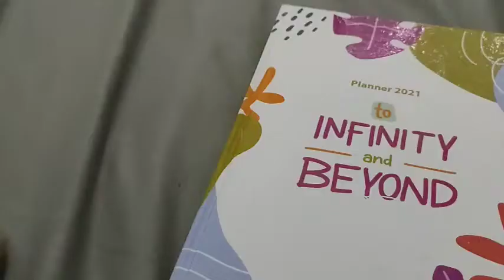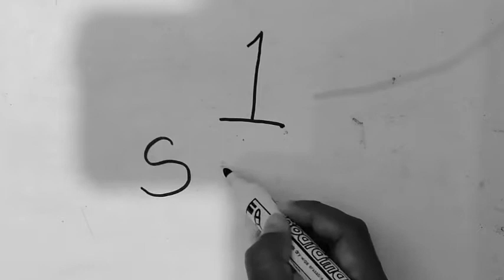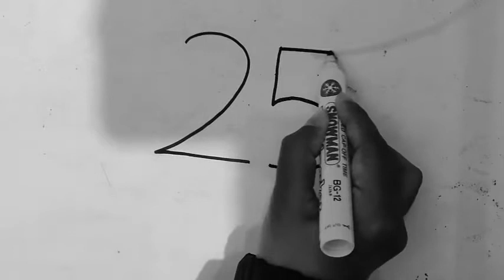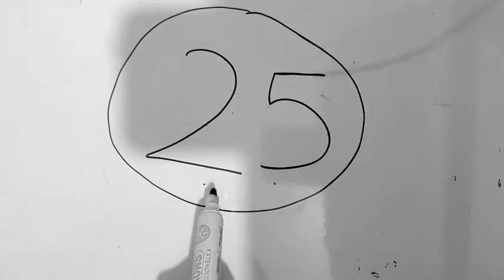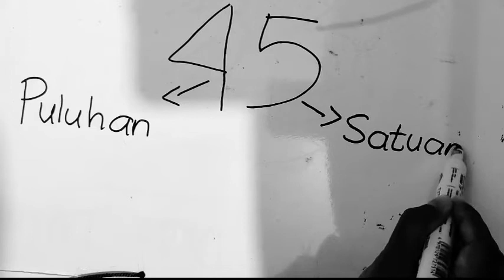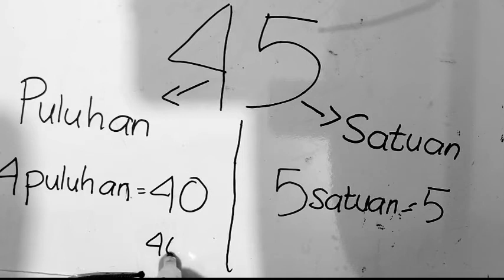Tematik Kelas 1 - Nama bilangan dan Nilai Tempat Bilangan